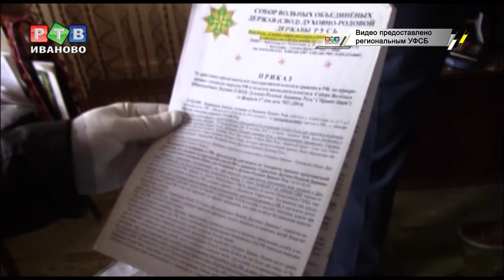Ивановца подозревают в экстремизме